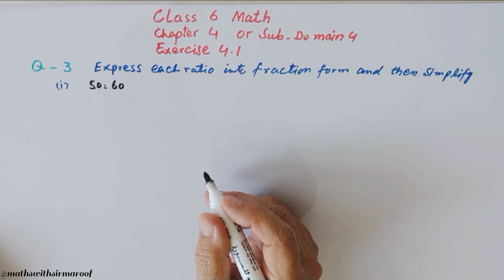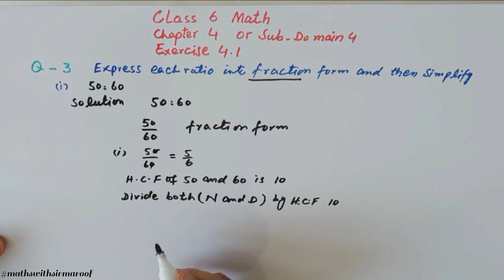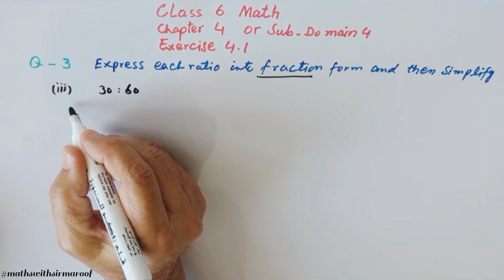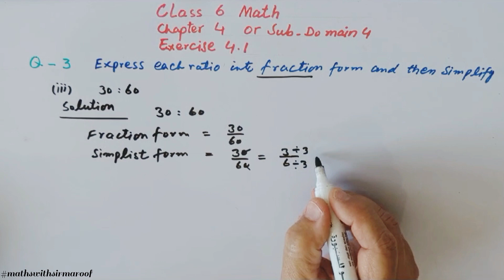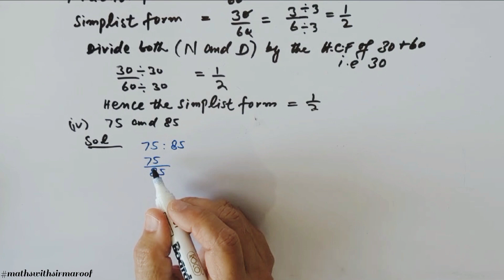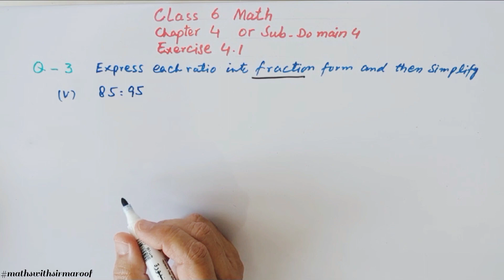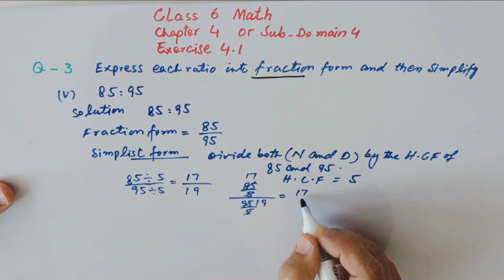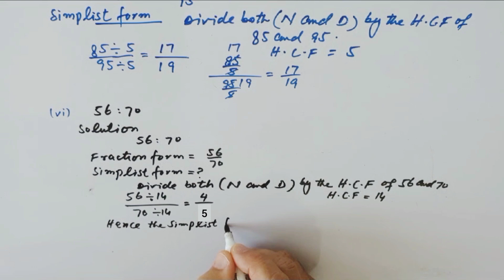Class 6 Math | Ch : 4 | Ex : 4.1 | Q : 3 in Urdu/Hindi | New Book 2023-24